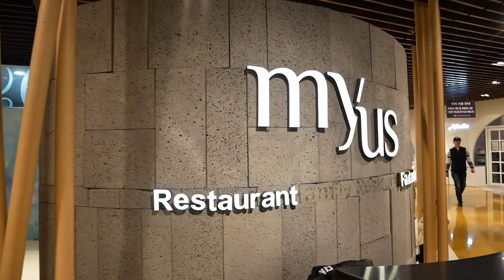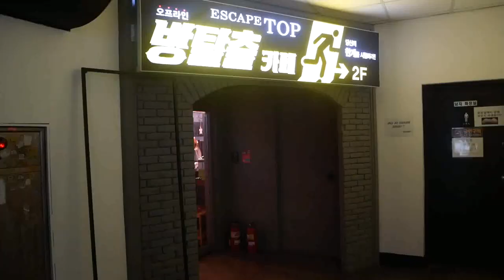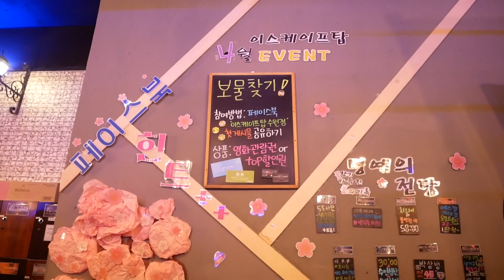난 이러고 쉰다.. 상남자의 휴일[Vlog]